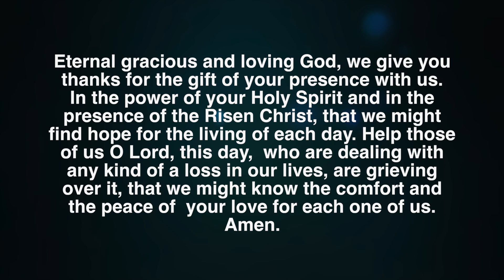PrayerCast 2 - Dealing With Grief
Pastor Bernie Lieving's second PrayerCast... "Dealing with Grief"